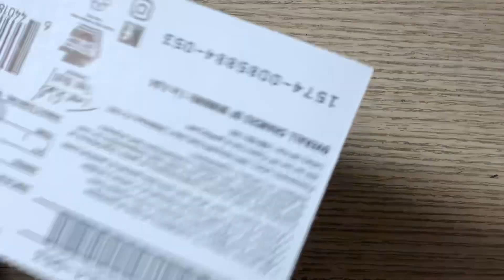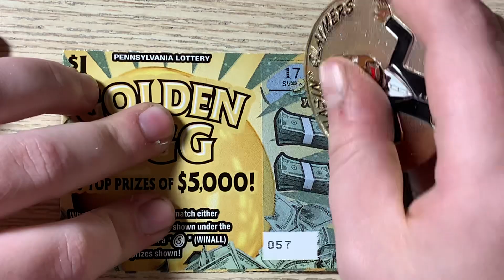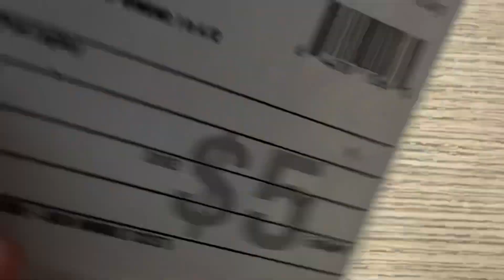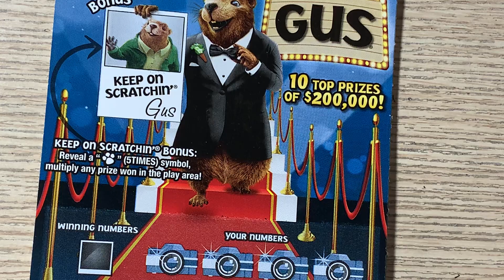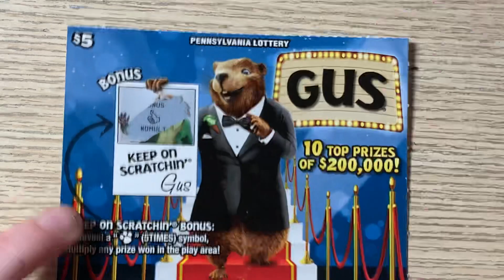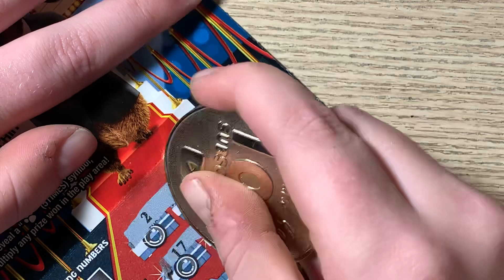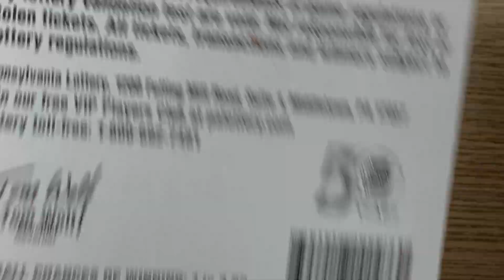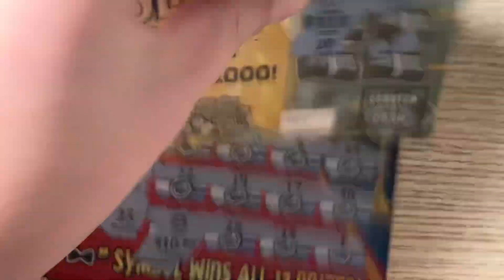Let’s Wake These Tickets Up!!!! - PA Lottery